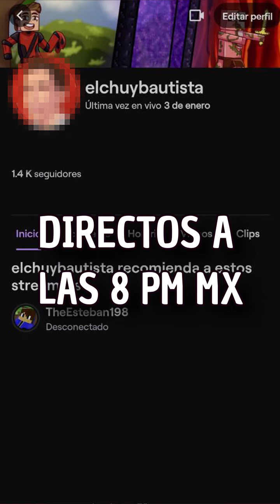SOBREVIVÍ 100 DIAS en un Apocalipsis ZOMBIE en MINECRAFT? *TRAILER*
Hola! Hoy traigo una serie de shorts con los cuales podran aprender de Minecraft!